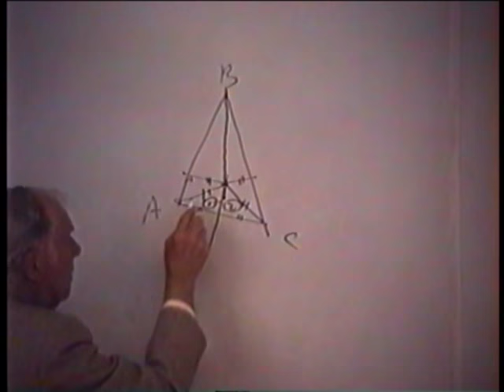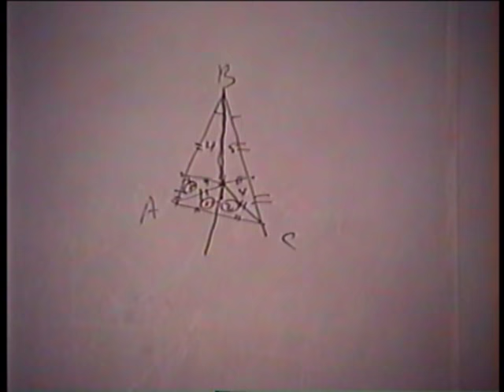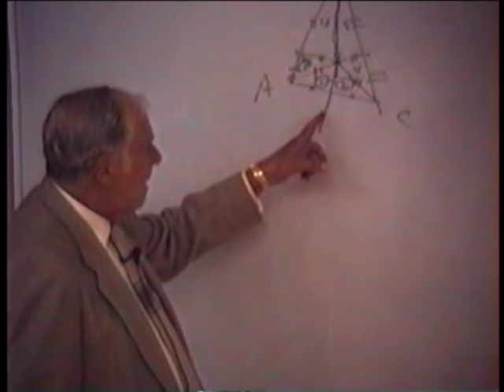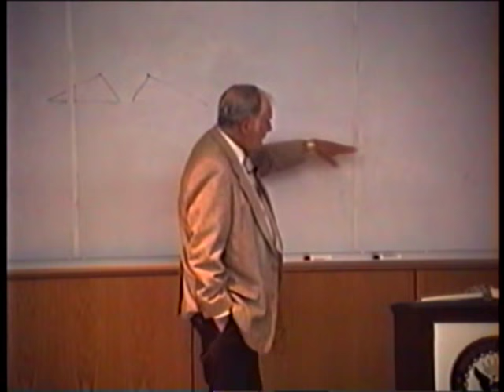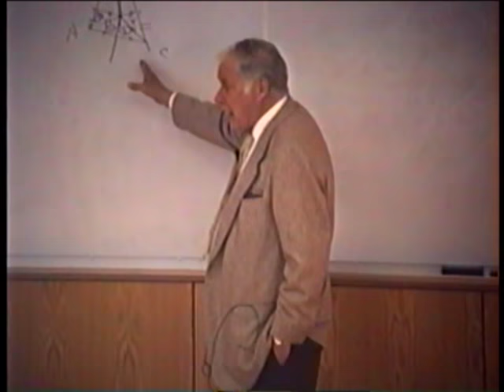23 Hamming, Learning to Learn: Mathematics, 18 May 1995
As you live your life, your attention is generally on the foreground things, and the background is usually taken for granted. We take for granted, most of the time, air, water, and many other things such as language and Mathematics. When you have worked in an organization for a long time its structure, its methods, and its "ethos" if you wish, are usually taken for granted.

00:00 Introduction
03:29 Will they have the same mathematics?
08:25 Most mathematicians will speak of discovering a theorem
10:55 How can I explain the unreasonable effectiveness of mathematics
11:51 Proof of a theorem
16:33 What is this truth in mathematics?
20:46 Intuitions
24:23 Paradoxes in mathematics
27:00 Meanings change
30:44 Describe how words are used
34:00 Don't use the sum of the squares except in the physical world
40:11 Mathematics does not fit as well
45:46 End